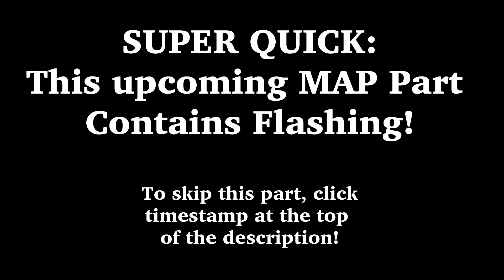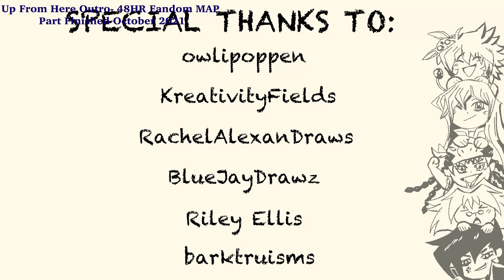5 MAP Parts (For Me!) 2021 Edition [Warriors, Yugioh, Hades, Ocs]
Time stamp to skip flashing: 1:43

Moral of this upload is that I host too many MAPs xD

All of these parts came from projects I hosted this year :D I've been collecting 'em mostly because as a host, it feels kind of weird uploading MAP parts for my own MAPs, which will also be posted on my channel. This is especially so if I know the MAP is posting super soon, which was the case with most of the parts I made for my MAPs this year!

So as a result of all this, I ended up with a handful of MAP Parts that were posted straight to completed MAP, but weren’t featured individually on my channel. And honestly, I think some of these parts kind of slap, so I figured I’d share ‘em anew in leu of making like an art summery video or animation real. That way they can at least sit in my parts folder for more examples when applying for future projects :D

First 2 parts are for Guiding Light, a Warriors OC MAP I rehosted from Owlipoppen. The First features my OC Pinkpaw, and the second features Fogrost and Sandysun.

This next part is from a MAP that's still in progress! Beauty Underneath is a Dark Forest MAP I rehosted from featheredfreaks. We're steadily truckin' along (working on a collab part as we speak). This part is an outlier in the group because it was originally uploaded to my channel briefly, but I took it down when I noticed a glitch in the editing. I THINK I FIXED IT! Which is why it's in here!!! But I'm typing this description as this video is uploading so fingers crossed. If you see the glitch pls know my soul has already left my body.
If you'd like to keep tabs on BU, here's the call! I keep the description updated with finished parts :)

Last Parts were from Up From Here, a 48hr Sketch Mini-MAP I hosted!! THAT WAS A BLAST! I was able to use it as an opportunity to experiment with drawing people, something I've been working on! :) It was very low-stakes and I didnt feel pressure to have 'em be perfect bc this was my own map and I was there to try things out!! ^^ The First Part features Zag from the game Hades, and the Outro is Yu-Gi-Oh GX! :) I think these two parts really helped me improve, as I finished up the yr with one other Hades MAP Part after this :D

But yeah! Thank ya'll for sticking around and I'm excited to see what I'll cook up this year :)